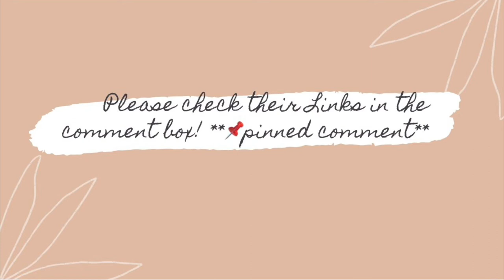HOW TO DECORATE : 3ft CHRISTMAS TREE| CHRISTMAS TREE DECORATING 2020 | VLOGMAS DAY 24 | itsmechong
Mabuhay,

XoXo,
itsmechong